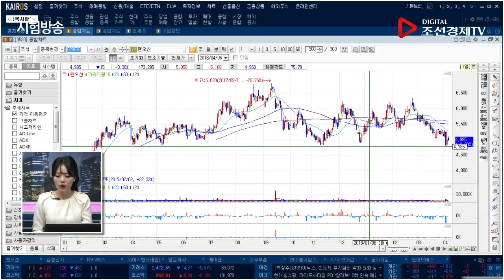증권 전문가 수익률 분석_팬오션(028670)